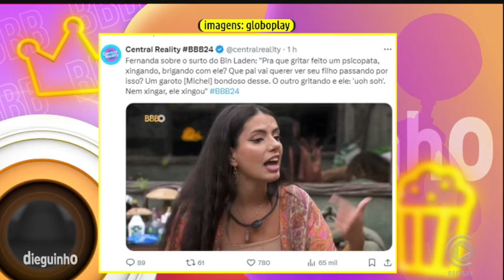🚨 Fernanda fala sobre surto de Bin Laden de ontem! E críticas assustam! ✂️Dieguinho